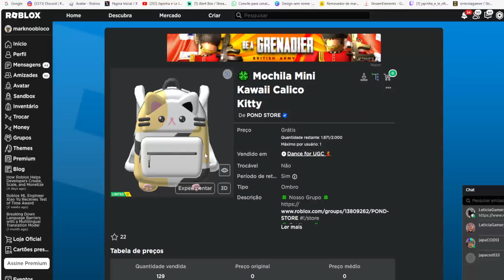COMO PEGAR 3 ITENS Limited UGC GRÁTIS NO ROBLOX FREE LIMITED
wwwwwwwwwwwwwwwwwwwwwwwwwwwwwwwwwwwwwwwwwwwwwwww